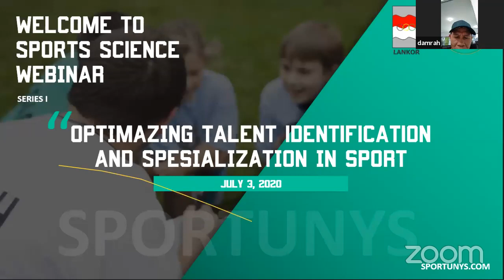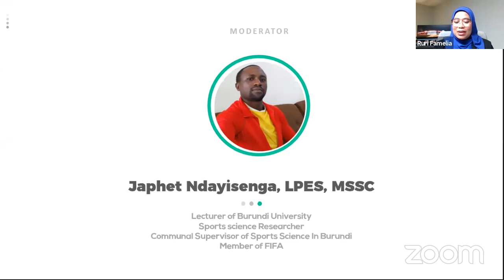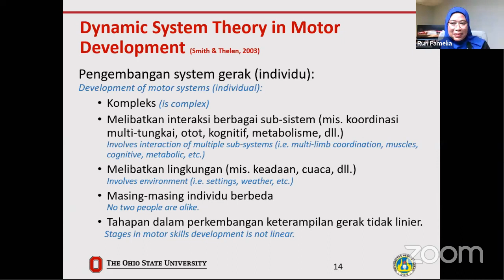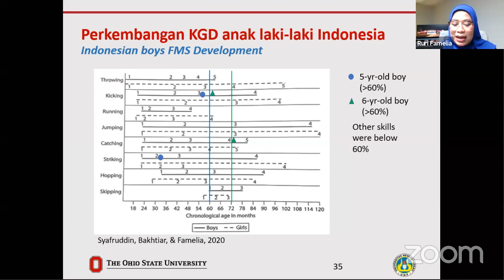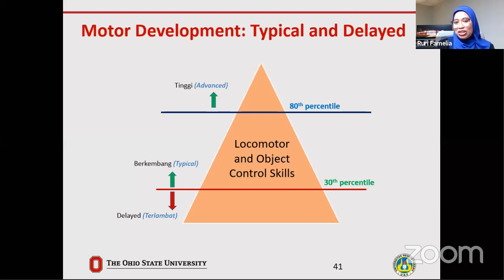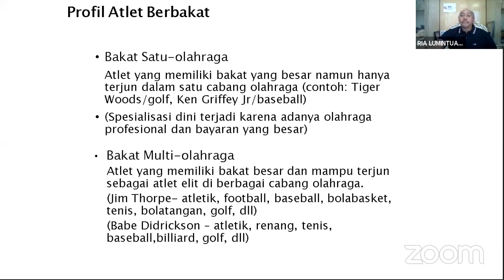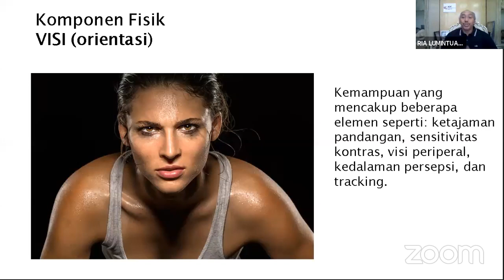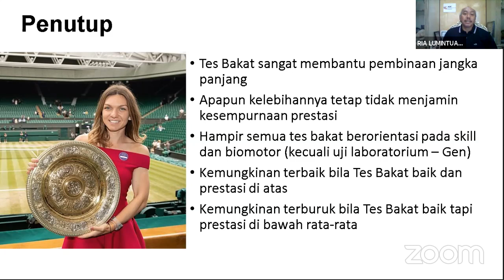SPORT SCIENCE WEBINAR